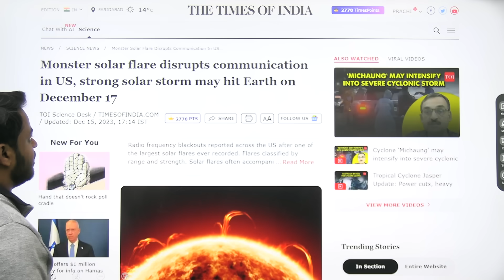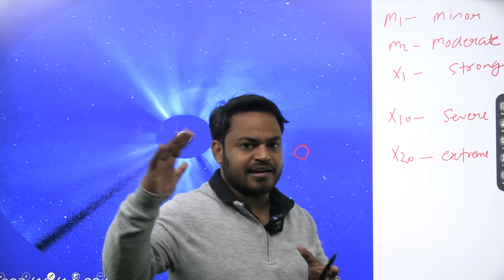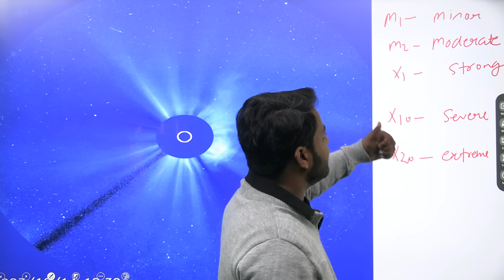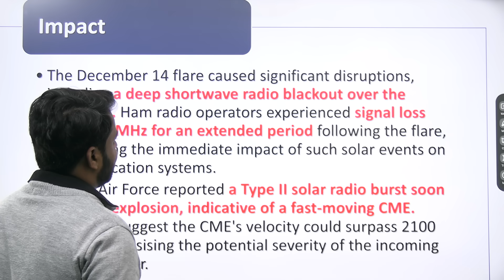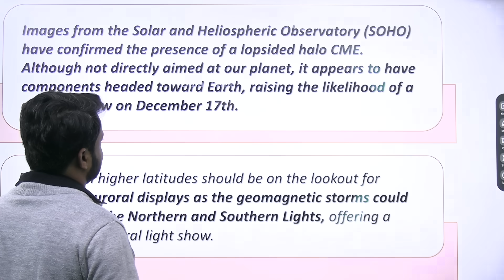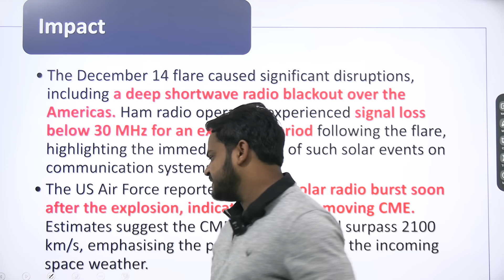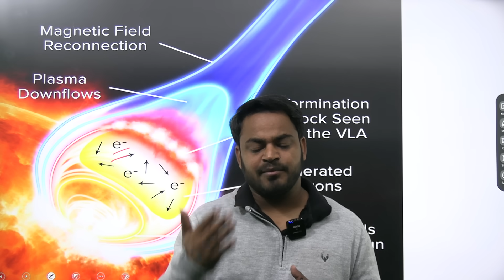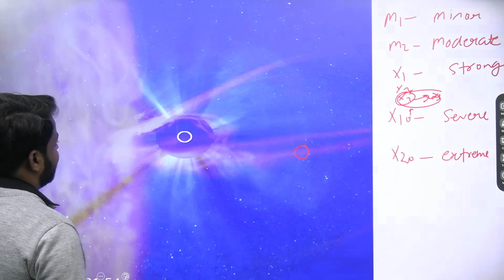Multiple geomagnetic storms headed towards Earth, more radio blackouts expected